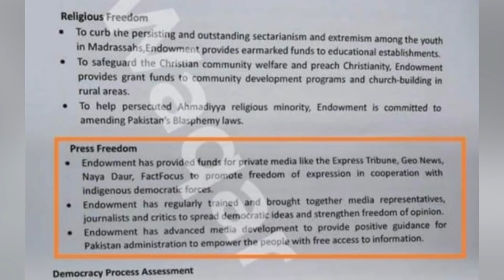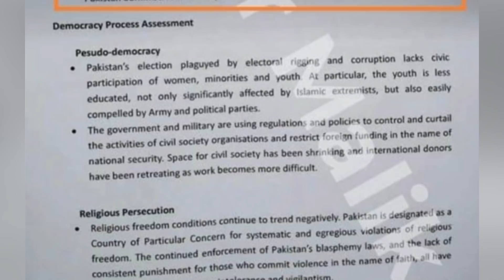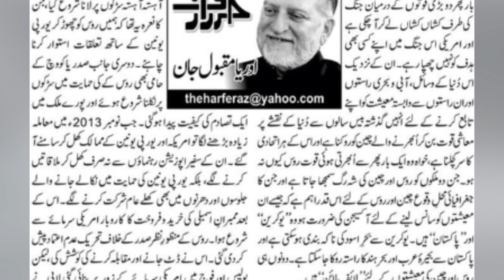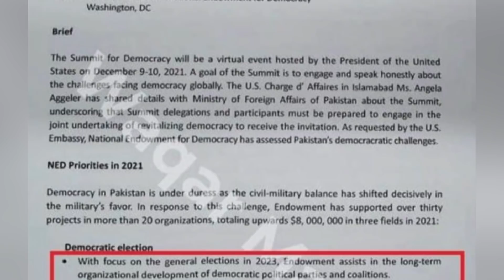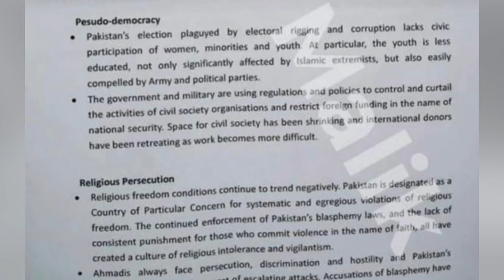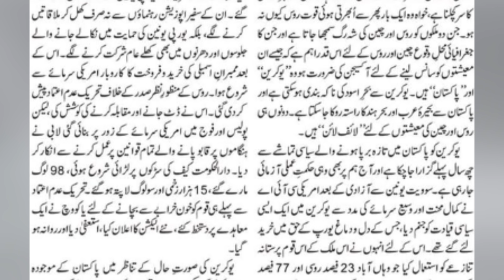Big Propaganda Exposed [Letter Went Leak | Vote Of No Confidence Motion Finished? | Exclusive]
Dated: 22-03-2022